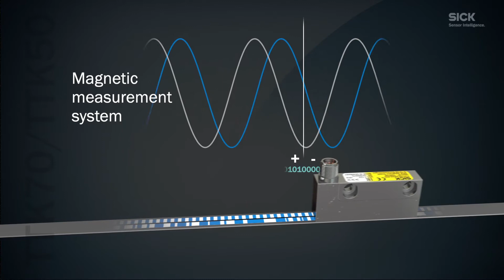TTK – Codeur Linéaire Feedback Moteur HIPERFACE® pour systèmes d’entrainement direct | SICK FR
⚠ ! Pour activer les sous-titres français, cliquez sur "Sous-titres" dans la barre de lecture.